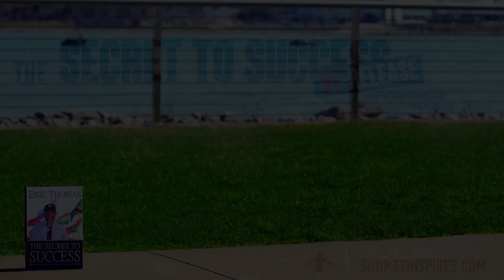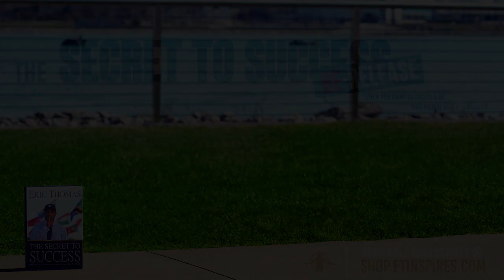YOLANDA MOORE | IT IS WHAT IT IS | SPECIAL EDITION TGIM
APP --
ANDROID :